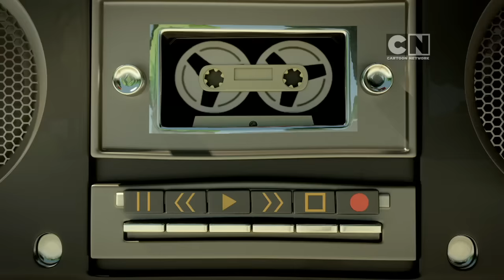Bill & Tony - Buskers (Original Short)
A highly competitive busking competition reveals an extraordinary talent...or does it?

Make sure to check out Planet 1UP, where Nate gets up to some crazy stuff!!